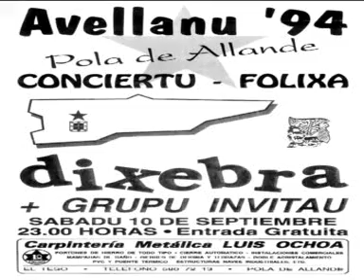Dixebra "Ventiañeros" parte1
Reportaxe documental de Dixebra, falando del grupu, musica, llingua, politica...añu 2006